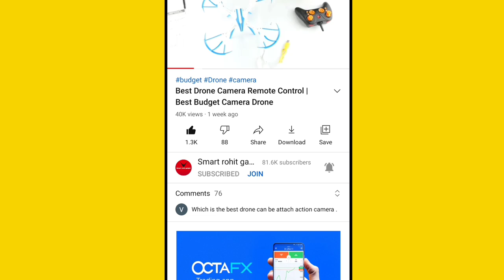Best Remote Control Motorcycle | RC Bike Under Rs1000, 2000 On Amazon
1.Diecast Maisto KTM Bike
2.Rover plastic Remote control bike
3.2 in 1 motorcycle flying Bike
4.2.4ghz RC Motorcycle
6.High speed stunt rc motorcycle
7. Out of stock